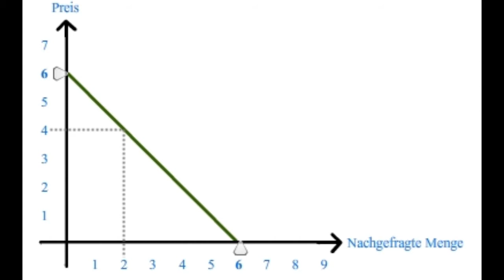Frow Slijkdogk's Slijkvlog #4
endlich ist es wieder soweit. Die neusten Informationen rund um euer
Goosle-Team sind da!
Besucht uns gerne im Internet, um immer auf dem aktuellsten Stand zu bleiben!

Euer Frow Slijkdogk